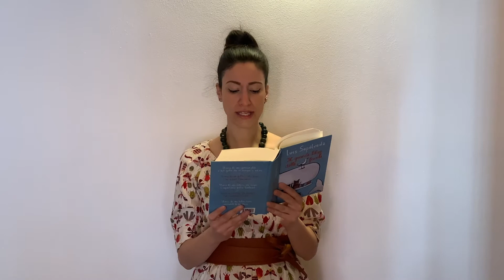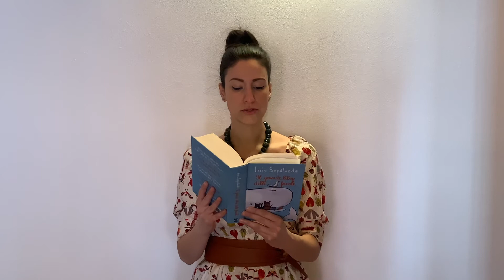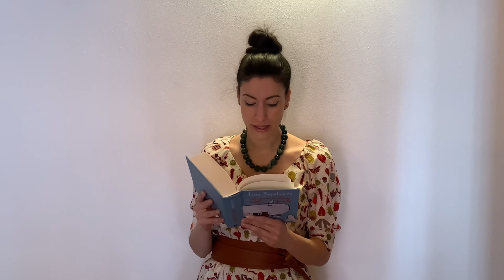Storia della gabbianella e del gatto che le insegnò a volare